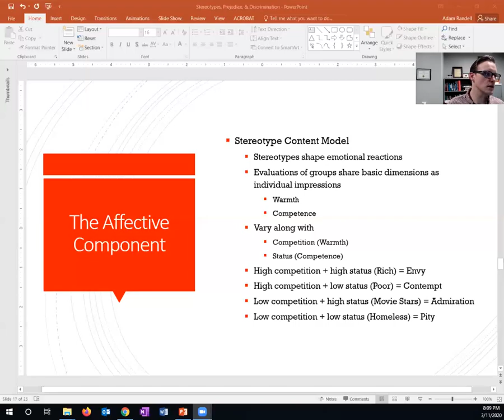Experience of Prejudice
Concepts in this video:
1. Stereotype content model